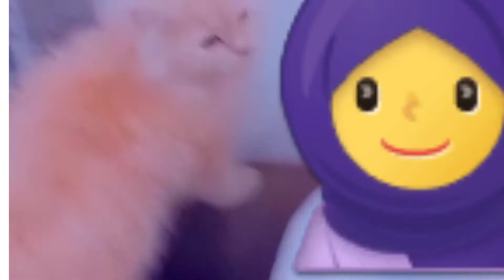sara plan kharab hojata //